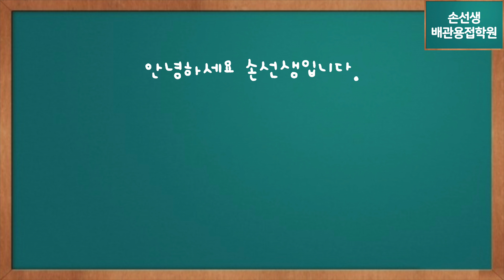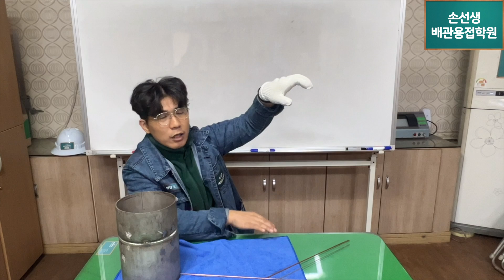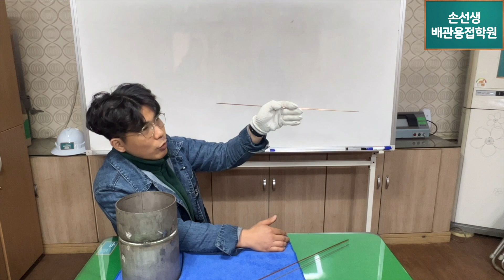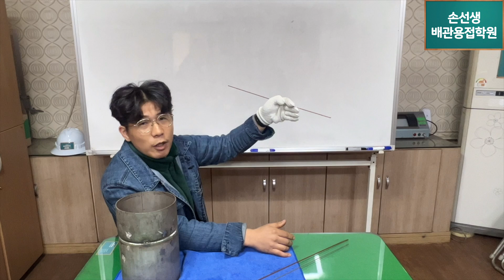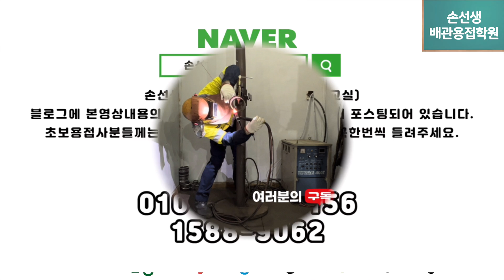TIG용접봉 송급 방법의 비밀 손선생배관용접학원 The secret of how to insert the Tig Welding Rod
TIG용접봉 송급 방법의 비밀
The secret of how to insert the Tig Welding Rod